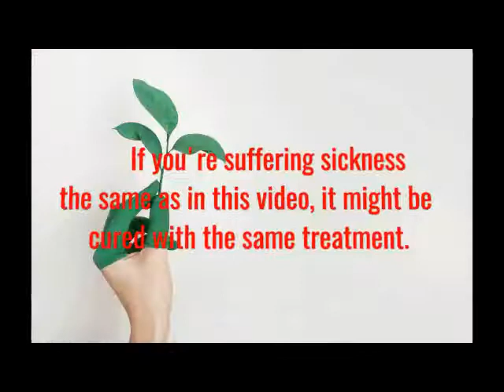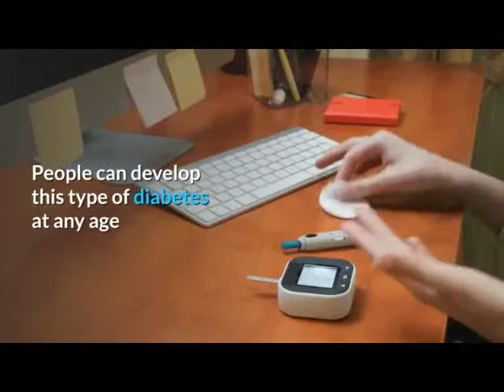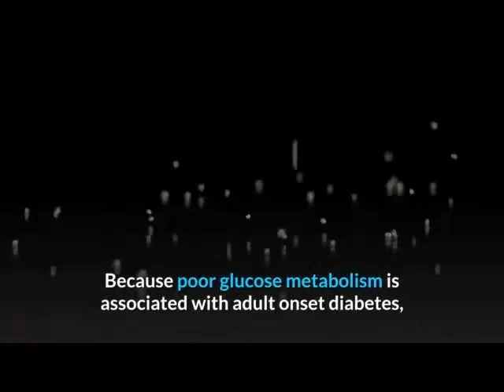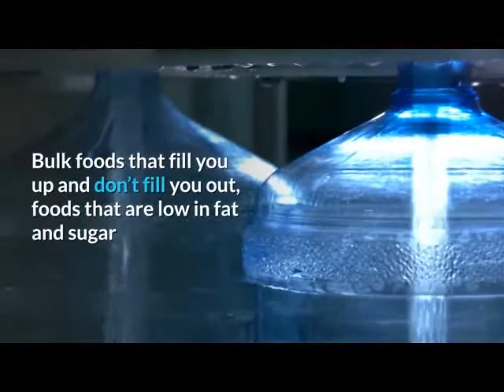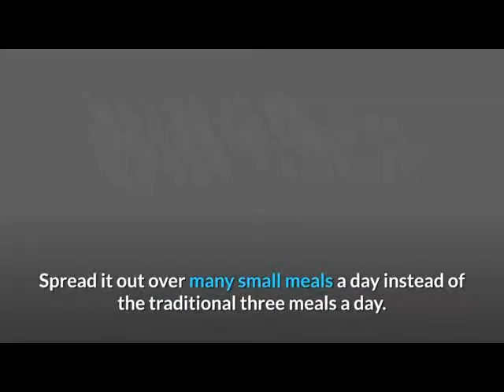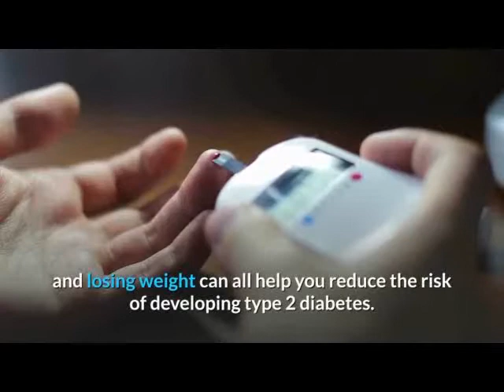Get Rid Of Your Diabetes